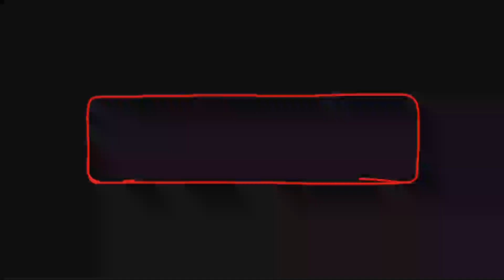how to tell a mature buck from a young buck?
my videos are about having fun in the outdoors. country style with a little southern flair.
My videos are not prefect and my not be polished. its 100% me